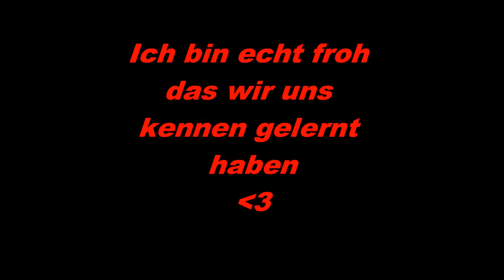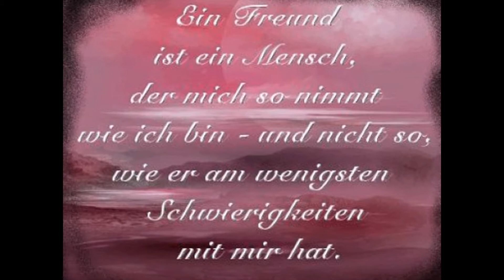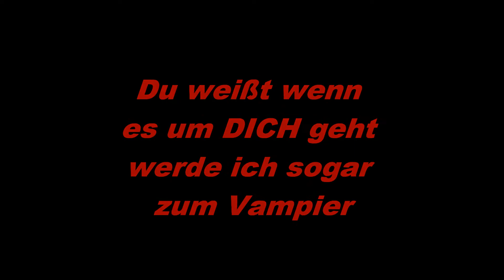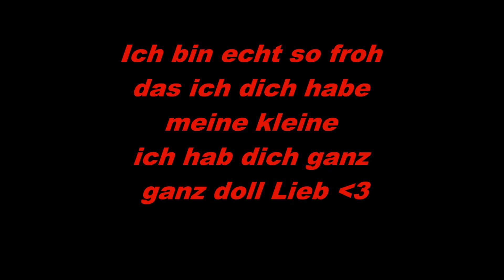Für mein Schwesterherz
hey dieses video habe ich für meine schwester gemacht die immer für mich da ist egal wann, egal wo und egal warum. darum möchte ich dir gerne danken ;-)